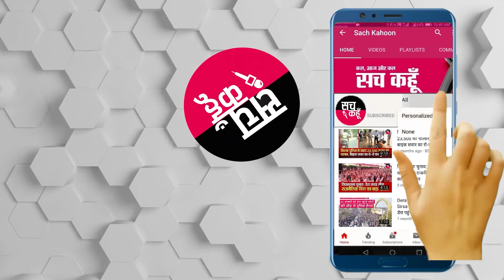शराब ने एक और घर उजाड़ा, दोस्त ने दोस्त को मारा